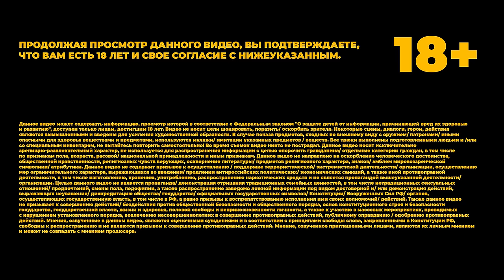Смешной Флирт: 8 Девушек подкатывают к одинокому Ашоту / ФЛИРТ #5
Гость: A-Shot (insta: @shotti.13 )
Ведущий: Стас Зубков (insta: @staszubkov.tv )

Сегодня у нас в гостях Ашот Гезалян - музыкант, продюсер, блогер.
8 участниц, каждая с уникальным шармом и юмором, будут соревноваться за его внимание и вкусы в невероятно веселом шоу "Флирт":
"Флирт" - это шоу, где девушки выясняют, кто из них лучше флиртует с мужчинами.

Благодарим за предоставление локации @thelofthall